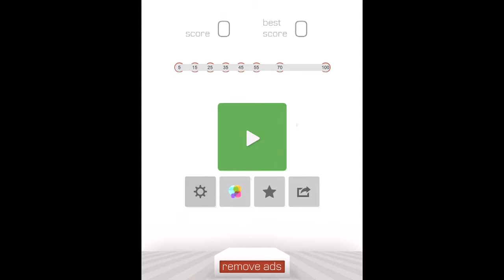Cube Rule Gameplay IOS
recorded on:
Samsung I9505 Galaxy S4
or